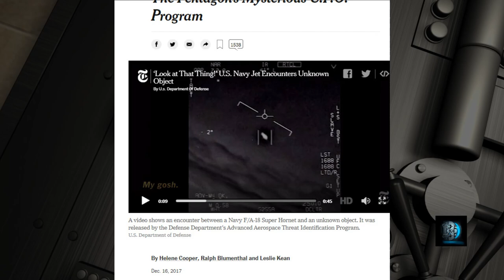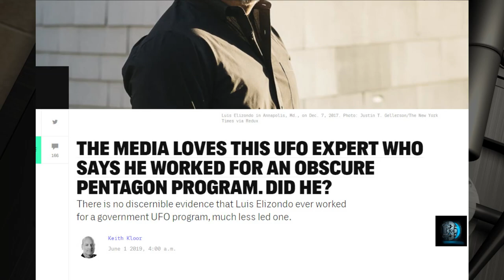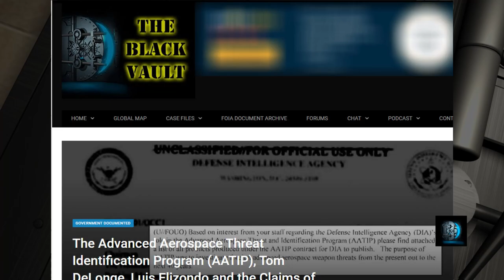Luis Elizondo and John Greenewald, Jr. -- 1 on 1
In October of 2017, this counterintelligence officer and trained special agent by the name of Luis Elizondo, stepped out of the shadowed halls of the Pentagon and into the public spotlight. Whether he intended it or not, by doing so he would become an instant celebrity to UFO enthusiasts for saying something that would soon shake the entire world.

Luis Elizondo: “By far the most interesting effort I was involved with was the topic of advanced aerial threats. For nearly the last decade, I ran a sensitive aerospace threat identification program focusing on unidentified aerial technologies. It was in this position I learned that the phenomena is indeed real.”

Within minutes of speaking these words, The Black Vault used this once insider information to file numerous Freedom of Information Act requests to see what documents could be dug up. The idea was that in the eyes of the law -- if this former government agent was talking about it – the documents may just be ripe for the pickin’ if one    were to ask for them. So that’s exactly what I did.

This unfolding saga brought me hope that after more than 20 years of pushing for the truth, the veil of secrecy surrounding the UFO phenomenon might just be lifting once and for all – and things were drastically changing.

Evidence of that change was revealed just two months after Elizondo stepped foot on that stage. That is when the mainstream media covered Elizondo, and his story, was a viral sensation all over the world.

But as excitement exploded worldwide about this “Secret Pentagon UFO Study” known as the Advanced Aerospace Threat Identification Program or AATIP; controversy had already begun to percolate inside The Black Vault about what was really going on.

Just three weeks prior to the NY Times running their now world-famous headline; the Pentagon told The Black Vault they had no records on any program that Elizondo had described. Not a single piece of evidence whatsoever.

A couple months after that; the Navy denied they gave anything to the AATIP program, despite what Elizondo had claimed.

And then just months after that; the Pentagon issued a statement that was the most damning of all. They claimed that Elizondo “had no assigned responsibilities” on the AATIP program that he had brought to light.

As the months, and years, passed since the initial headlines; The Black Vault became highly critical of Elizondo’s claims. That is not a popular stance to take, and as social media can easily prove, that type of stance can come with a little bit of heat!

But it wasn’t just Elizondo on the receiving end of criticism. The Pentagon and the entire U.S. government has had a history of covering up UFO data for decades; and it appeared that’s what they may have been doing again. But to what extent?

My guest today, is the man who started it all… Luis Elizondo himself. Despite The Black Vault’s criticism, and admittedly the nitpicking of every detail in order to find the absolute truth, Elizondo has agreed to step into the Vault and share his side of the story in a special one on one interview.